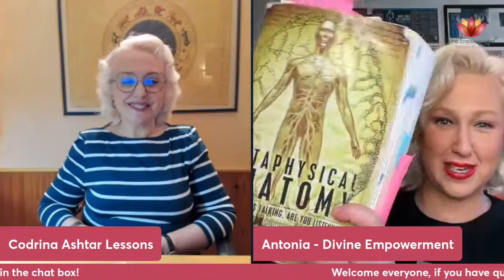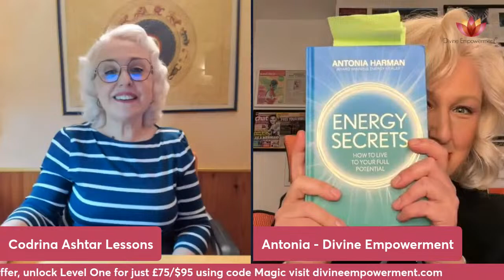Unlocking Magic: Join Our Mystical Live Session with Codrina from Ashtar Lessons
🌟Exciting News! Join me for a special LIVE session with Codrina from Ashtar Lessons! 🌟

Prepare for an enlightening cross-platform discussion where Codrina will quiz me about my groundbreaking work. We'll delve into topics like Energetic Cellular Regeneration (AKA reverse ageing) and how I utilise magical techniques to heal various diseases.

Plus, we'll explore Lord Ashtar’s transformative chakra-expanding mission. I'll be performing a live healing session to merge and expand your chakras, enhancing their holistic functionality.

Don't miss out on the big reveal – I'll be sharing insights into my latest top-secret project for my Level 14 class exclusively Thursday 7th March at 5pm GMT/9am PST!

Feel free to submit your questions in the comments and join us live here on YouTube! See you then! ✨